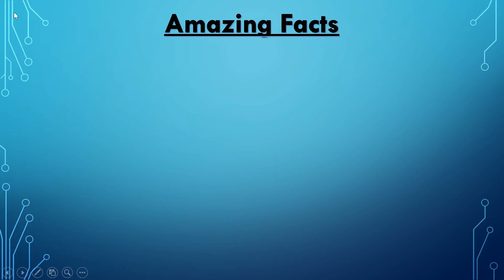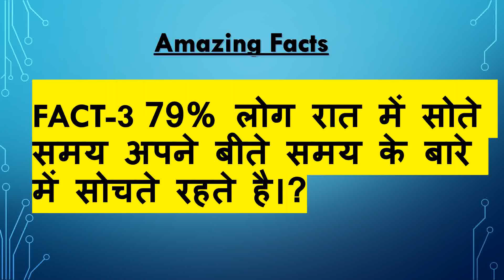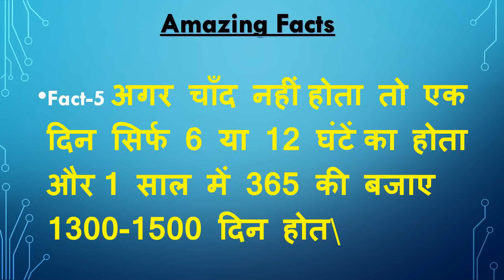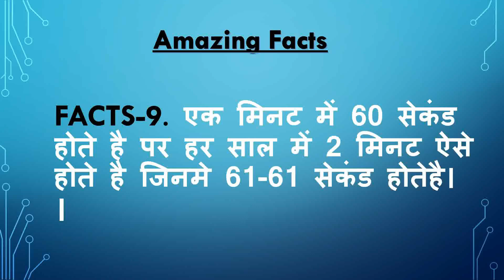Amazing Fact in World||Fact with Susil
:- Amazing Facts in World

Facts-1 एक व्यक्ति के मुँह में बैक्टीरिया की संख्या पूरी  दुनिया जितनी या इससे भी ज्यादा हो सकती है।

fact-2 अजीब बात है क्यकुी  इस धरती पर जितना वजन लोगों का है उतना ही वजन चीटियों का है।

FACT-3 79% लोग रात में सोते समय अपने बीते समय के बारे में सोचते रहते है।

fact-4 एक इंसान के शरीर में इतना लोहा होता है जिससे एक इंच की कील बन सकती है।

Fact-5 अगर चाँद नहीं होता तो एक दिन सिर्फ 6 या 12 घंटें का होता और 1 साल में 365 की बजाए 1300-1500 दिन होत\

FACTS-6.दुनिया का सबसे पहला camera 1894 में बनाया गया, जिससे फोटो खीचने में 7 घंटें 56 मिनट लगते थे

FACTS-7. आप विश्वास नहीं करेंगे लेकिन अमेरिका में कुछ ऐसे लोग है जो अपनी जिंदगी में कभी नहीं नहाए. वो सब रिकॉर्ड बना रहे है

FACTS-8. मार्क जुकरबर्ग ने फेसबुक  से पहले facemash नामक site बनाई थी जिसेchange कर facebook नाम दिया गया

FACTS-9. एक मिनट में 60 सेकंड होते है पर हर साल में 2 मिनट ऐसे होते है जिनमे 61-61 सेकंड होतेहै।।

FACTS-10.आज हर 100 लोगों में से 77 लोग नशे के आदि है